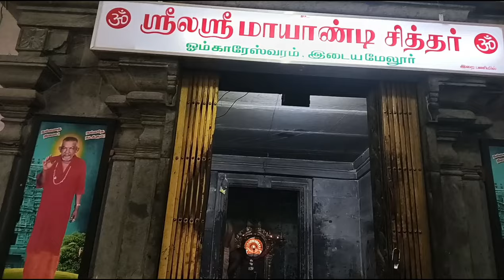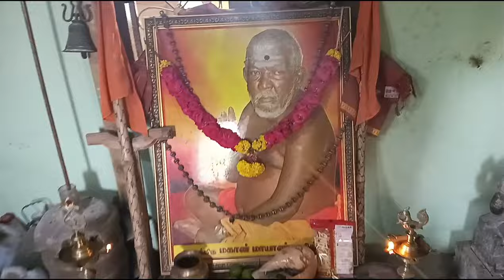12-12-23 அமாவாசை-இன்று ஸ்ரீலஸ்ரீ மகான் மாயாண்டி அய்யா ஆலயத்தில் மகா அன்னதானம் சிறப்பாக நடைபெற்றது🔥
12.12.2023 செவ்வாய்க்கிழமை அமாவாசை தினம் இன்று ஸ்ரீலஸ்ரீ மகான் மாயாண்டி சித்தர் அய்யா ஆலயத்தில் அபிஷேகம் ஆராதனை மற்றும் மகா அன்னதானம் சிறப்பாக நடைபெற்றது.பக்தர்கள் அன்னதான குழு அன்பர்கள் அனைவரும் கலந்துகொண்டு அய்யாவின் அருள் ஆசி பெற்று சென்றனர்.

இப்படிக்கு ஸ்ரீலஸ்ரீ மகான் மாயாண்டி சித்தர் அன்னதானக் குழு இடையமேலூர் சிவகங்கை மாவட்டம்.